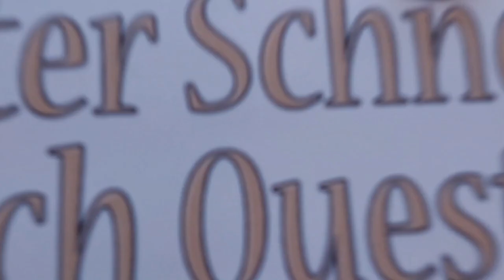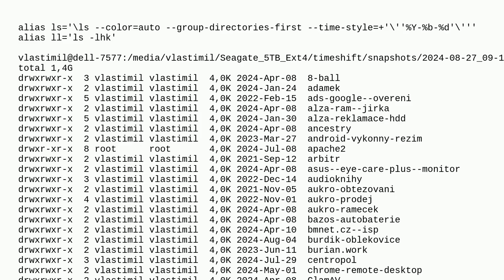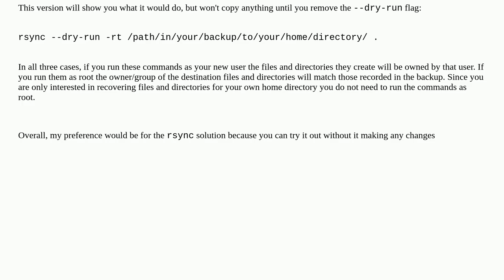Unix: How to copy/rsync? old home folder from a full timeshift snapshot with original dates? poss...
How to copy/rsync? old home folder from a full timeshift snapshot with original dates? possible? how?

A special thanks goes out to the community

  restore rsync date